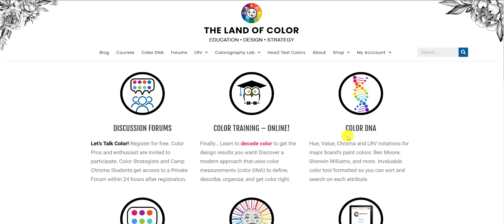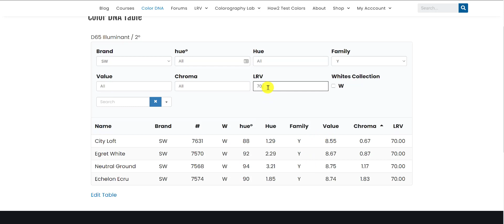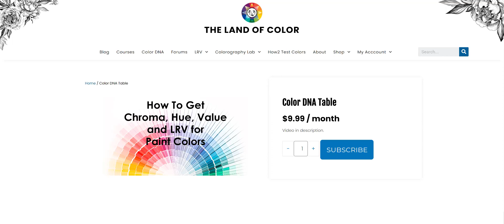How To Get Chroma, Hue Family and Value for Paint Colors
Hue, Value, Chroma and LRV for thousands of paint colors have been formatted in to a user-friendly and easy to sort table. Sort by a single attribute or multiple attributes to quickly dial in to the color you're looking for.

Determine what hue family a color belongs to fast! Get The Color Strategist Color Wheel to go along with your subscription and look up the hue angle for all the most popular paint colors.